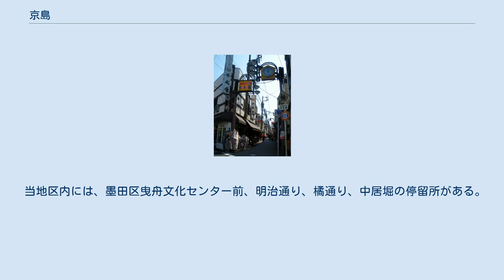京島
日本 」 東京都 」 墨田区 」 京島 京島（きょうじま）は、東京都墨田区の町名。
現行行政地名は京島一丁目から京島三丁目。
 キラキラ橘商店街(京島三丁目) 京島は墨田区の地理的中央部に位置する。
墨田区役所の東北東約1.8kmに当たる。
北東で八広、南東で文花、南で押上、北西で東向島と隣接する。
町域の北東辺を明治通り、北西辺を曳舟川通り、南東辺を十間橋通り、南辺を鉄道路線の東武亀戸線と接する。
また地区中部を八広中央通りが、西部を京成電鉄の鉄道路線が南北に縦走する。
 関東大震災および第二次世界大戦時に東京に集中した空襲の被害が少なかったことや地域住民らの取り組みもあって、特に京島二丁目から京島三丁目付近には大正時代からの昭和初期の長屋などが現存されており、古い家屋と町工場が混在している東京下町の古くからの街並みが色濃く残っている地域としても知られている。
一方で狭い路地による車の通行の問題や、大規模地震などの災害時の対策も課題となっている。
その対策の一環として、現在、京島一丁目では京成押上線連続立体交差工事および京成曳舟駅前地区市街地再開発事業が行われている。
この事業によって車道が拡張され、車の通行の問題は解消されることとなる。
 なお東京都都市整備局による2018年の評価では、都内の市街化区域5,177町丁目の中で京島二丁目・京島三丁目は、地震に対する建物倒壊危険度がそれぞれワースト1・ワースト2に挙げられている。
しかし現時点では京島二丁目・京島三丁目には再開発事業の予定は立っていない。
 住宅地の地価は、2017年（平成29年）の公示地価によれば、京島2-19-16の地点で30万7000円/m2となっている。
 東京の「京」と向島の「島」を合わせた名前から「京島」。
 1965年（昭和40年） - 旧：寺島町四丁目、旧：吾嬬町西一丁目、旧：吾嬬町西四丁目の合併により成立。
 2017年（平成29年）12月1日現在の世帯数と人口は以下の通りである。
 当地区内には、墨田区曳舟文化センター前、明治通り、橘通り、中居堀の停留所がある。
 以下の路線があり、東京都交通局の都営バス南千住営業所により運行されている。